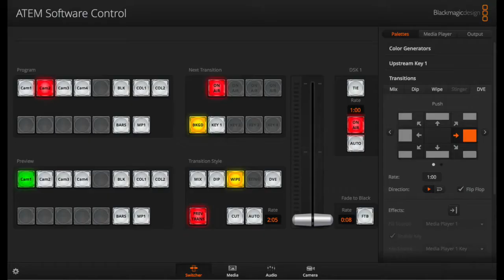Anmeldelse af Brackmagic Design ATEM Mini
I ProAV Magasinet September 2020 har vi kigget nærmere på udstyr til streaming.

I denne video kigger vi nærmere på Blackmagic Designs ATEM Mini, som har ramt en god balance mellem simpelhed i brug og et væld af muligheder under overfladen.